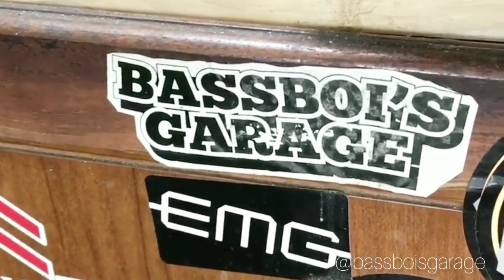Korban Video TUTORIAL Youtube gua